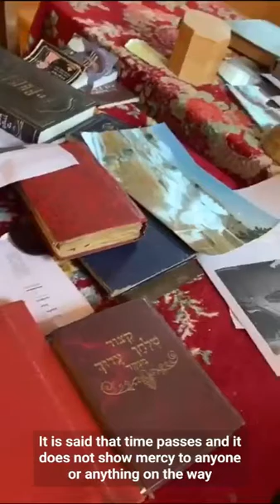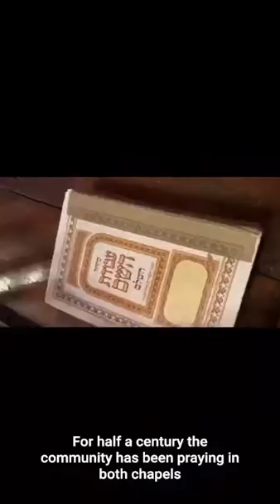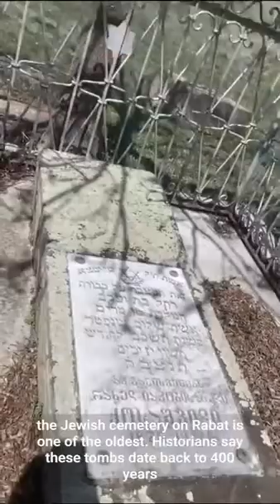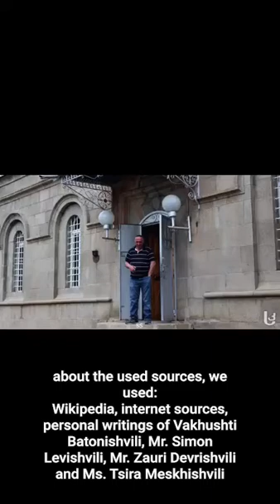Jewish history of my town: Akhaltsikhe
Project by: Lana Tabatadze, Givi Gogoladze and Nino Nadiradze from Akhaltsikhe #1 Public School in Georgia